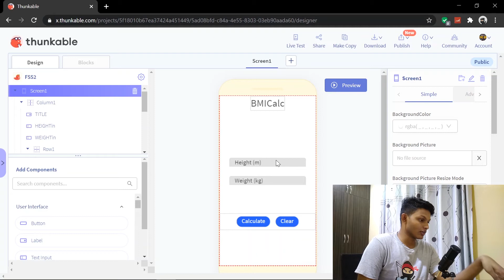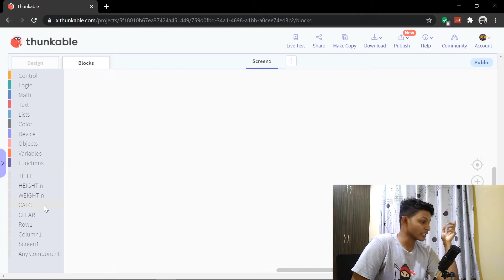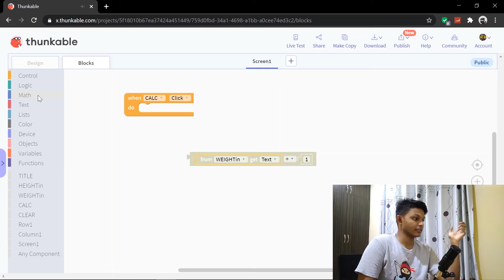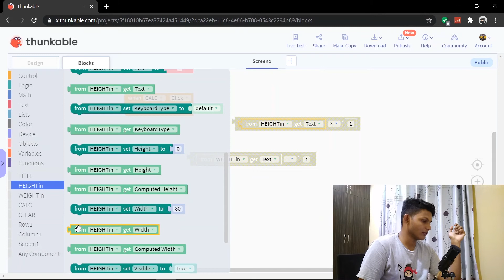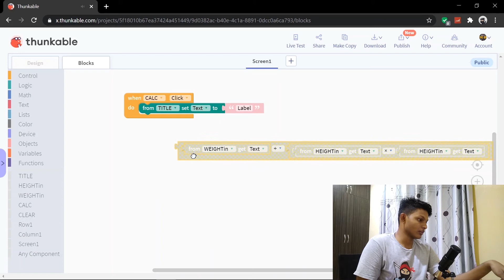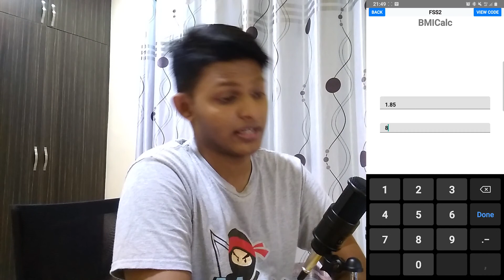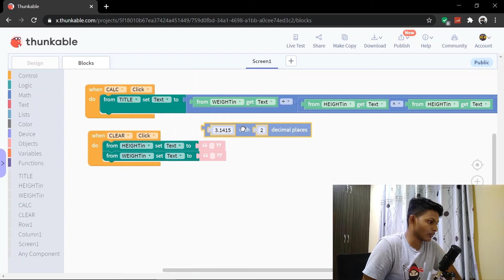Make an App in 24 hours - FROM SCRATCH Episode 3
Hey there everyone! Join me, The SD from The SDChannel on the mydigitalmaker YouTube Channel as we together learn to develop our own app, From Scratch.

2. Follow mydigitalmaker and The SDChannel on Instagram

3. Repost the following post in your story and tag mydigitalmaker and The SDChannel with a comment on why is VR cool